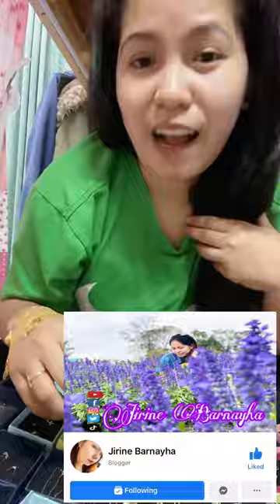SAUDI GOLD JEWELRY 18k,21k,24k|TUTORIAL VLOG|JIRINE BARNAYHA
IM DOING TUTORIAL VLOGS,BUSINESS VLOGS,TRAVEL VLOGS|LIFESTYLE AND A LOT MORE|OFW FROM TAIWAN